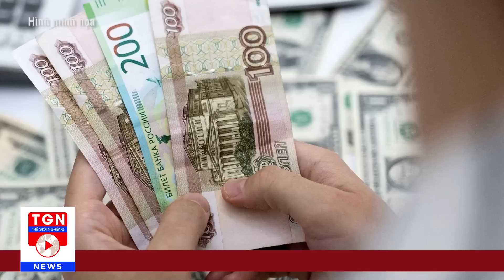Mỹ nhận cái kết 'đau hơn hoạn' vì trừng phạt Nga; khối BRICS sắp ra 'án tử' cho đồng USD? | TGN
THẾ GIỚI NGHIÊNG | Mỹ đang nhanh chóng phải lãnh hậu quả vì đóng băng dự trữ ngoại hối của Nga, ý kiến trên được đưa ra bởi nhà phân tích tài chính Christian Dehemer. Trong khi đó, Phó Thủ tướng Nga Alexey Overchuk mới đây cho biết, vấn đề tạo ra một đồng tiền chung có thể sẽ được đưa vào chương trình nghị sự của BRICS.